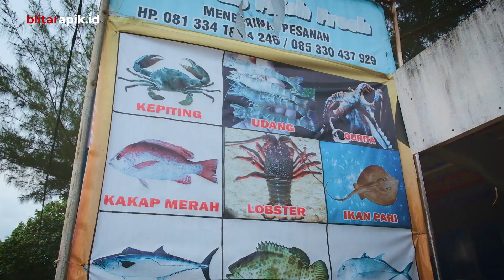JLS BLITAR PEMBUKA MUTIARA SELATAN |Paguyuban Pasir Sumudro Tambak Rejo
Pemabangunan JLS  Blitar ( jalur Lintas Selatan ) yang Sekarang di Kenal dengan PANSELA ( Pantai Selatan ) yang semenjak tahun 2024 berhenti yang kemudian di era Kepemimpinan Bupati Blitar ke 21 H.Rijanto MM.Melakukan Lobi ke Pusat dan pada Tahun 2019 di Setujui Oleh Presiden Jokowi yang kemudian di lakukan pengerjaan yang sampai saat ini Telah Selesai sepanjang 12 KM yang menghubungkan Antara desa Serang dan Desa Tambak Rejo.
Tentu hal ini akan membuka Akses Berbagai Sektor salah satunya dalah sektor pariwisata yang di mana di Blitar selatan terkenaldengan kawasan  Pantainya.
Kawasan Pantai Inilah laksana MUTIARA SELATAN yang  masih Belum  Tersentuh Sepenuhnya.
Tentu Kelak Ketika JLS Blitar jadi dan Berfungsi sebagai Penghubung antar wilayah yang mampu Memangkas Waktu dan jarak Tempuh akan Menajadi Pintu Gerbang Terbukanya MUTIARA SELATAN lebih Bersinar untuk Menarik Wisatawan untuk Berkunjung Ke Blitar Selatan.
Menurut Kasi Pengembangan Kelembagaan Pariwisata Kabupaten Blitar, Arkham Maulana, S.Pt., MM.
Harapan kami adalah masyarakat disini segera menyatukan visi dan misi serta stakholder yang ada dengan desa agar bersatu dalam pengembangan pariwisata. Sehinga pariwisata yang ada, bisa fokus dalam peningkatan kesejahteraan  masyararakat.
Denagn  Adanya sinergitas antara para pelaku wisata dan pengelola destinasi lebih bagus, mempunyai keunikan, keragaman masing-masing. Sehingga dengan adanya pelatihan tata kelola wisata kali ini diharapkan sektor pariwisata di Blitar bisa memberikan dampak ekonomi pada masyarakat sekitar di desa tersebut"
Kehadiran JLS Tentu Membuka   Mutiara  Selatan yang selama ini tertutup Oleh Keterbatasan  Akses Blitar memiliki Puluhan Pantai Yang siap Terbuka lantas bagaimana Dengan SDM nya ..?
dalam rangka Menyambut hasl Tersbut paguyuban pasir  samudro bersama warga Tambak Rejo setiap  hari jum.at Sore menggelar kegiatan kerja Bakti da serta diskusi demi tercapainya satu frekunsi guna mewujudkan SAPTA PESONA di wilayah Tambak  Rejo dan Sekeitarnya .